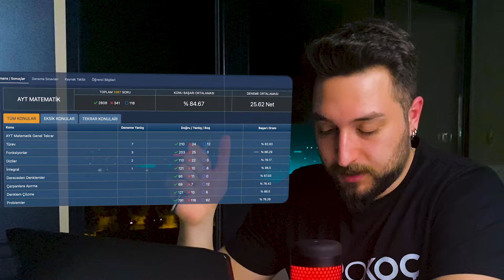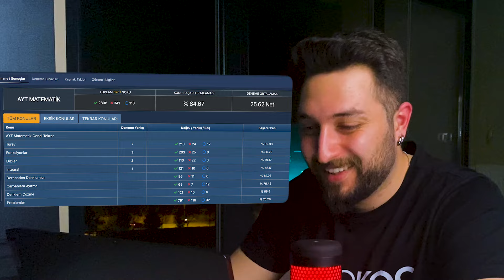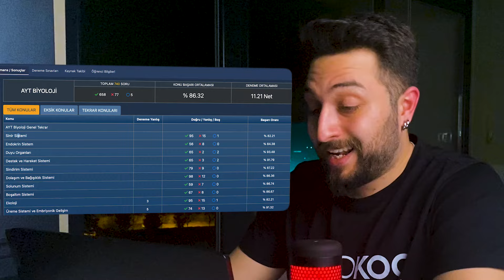AYT'DE 70+ NETE YÜKSELTECEK ÇALIŞMA SİSTEMİ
► YKS KOÇLUĞU VE DAHA FAZLASI İÇİN